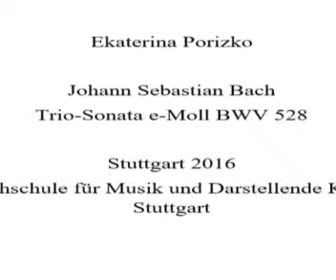Johann Sebastian Bach Trio sonata e moll I Adagio-Vivace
Meine Erinnetung an Stuttgart.